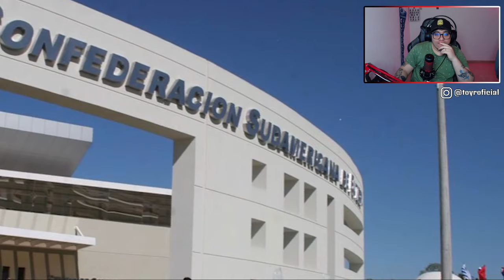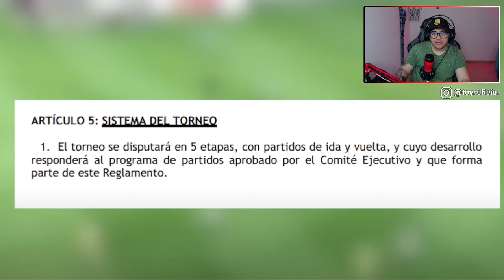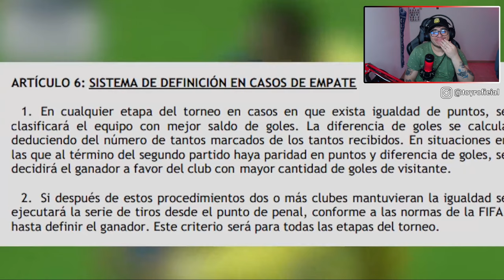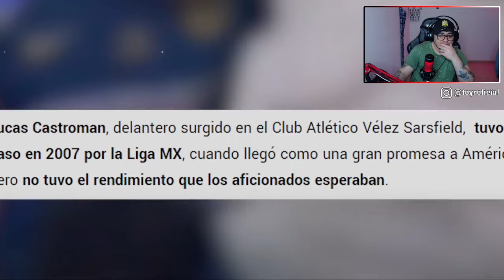MEXICANO REACCIONA AL ''MAYOR ROBO DE LA HISTORIA DEL FUTBOL'': SUDAMERICANA AMERICA VS ARSENAL 2007